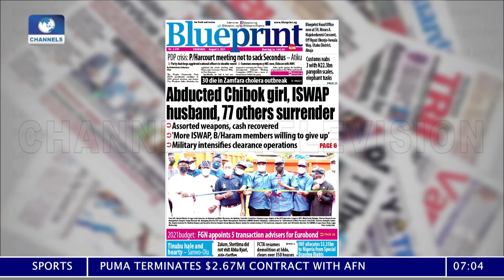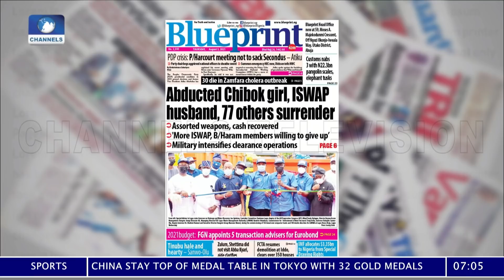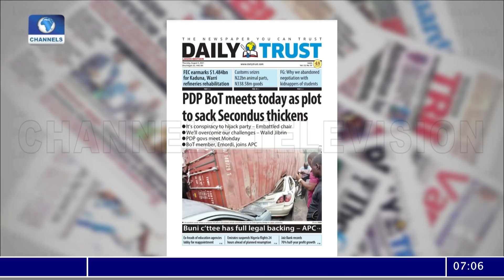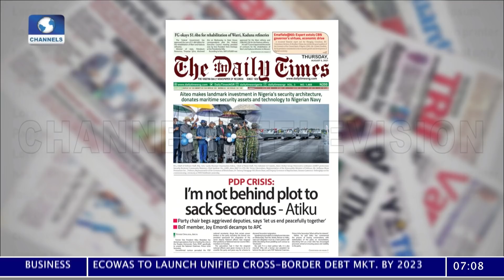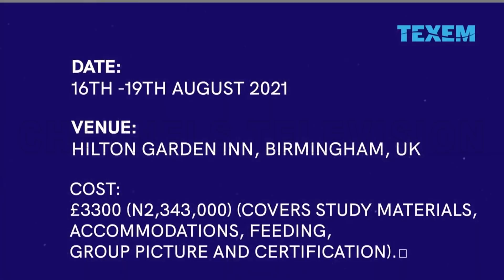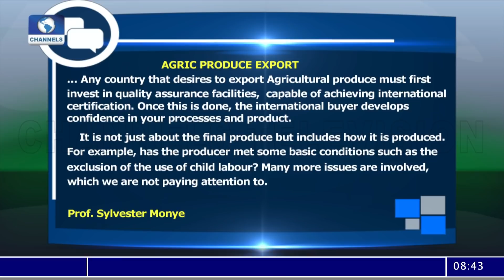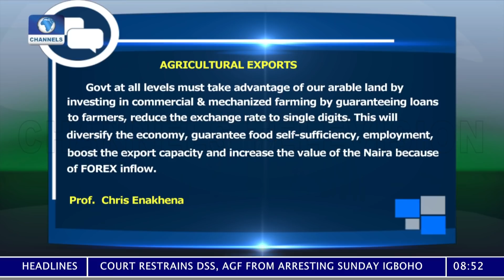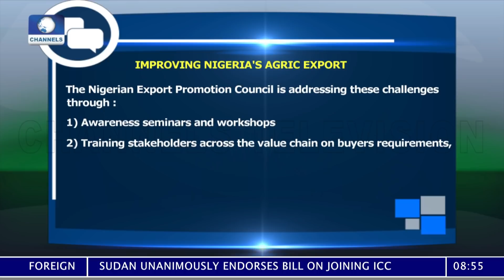Sunrise Daily | 05/08/2021